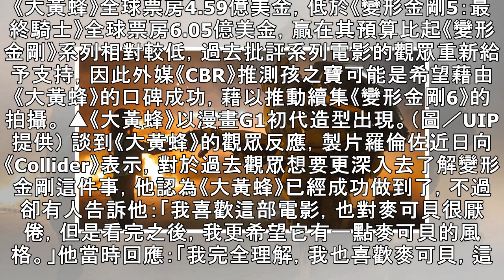逆轉！《變形金剛6》確定拍攝 製片：大家喜歡麥可貝，只是不承認